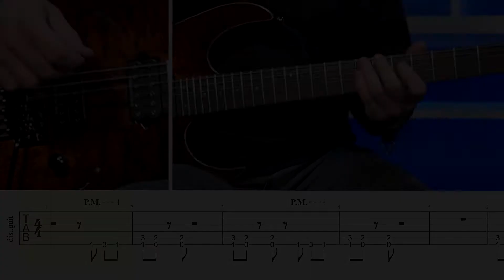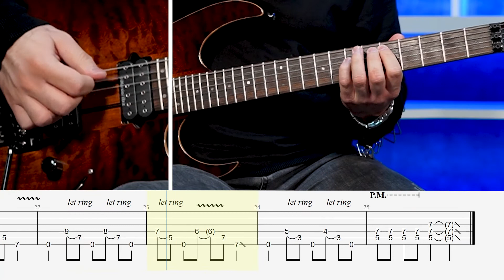How to Play " Megadeth - Symphony Of Destruction " Guitar Rhythm w/Guitar Tabs